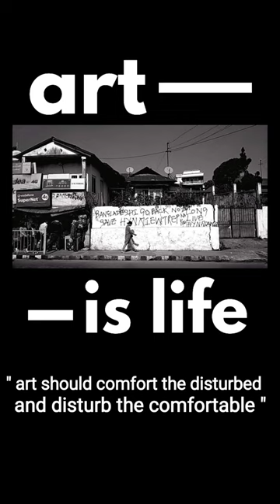SHILLONG : graffiti "art is life"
art should comfort the disturbed
and disturb the comfortable "